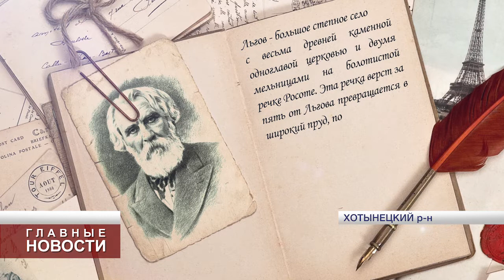Международный фольклорный праздник "Троицкие хороводы" отметит юбилей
Он будет проводиться в 20-й раз. Впервые гуляния пройдут на новой площадке — месте в Хотынецком районе — в селе Льгов. Сейчас ведутся подготовительные работы.